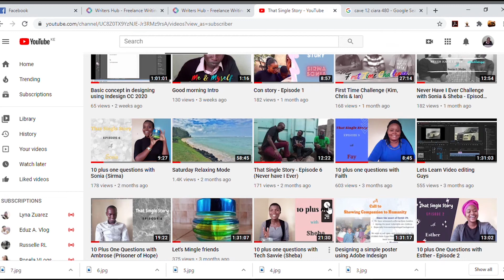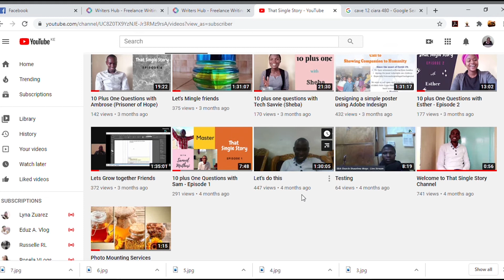Season 2 episode 1 - Looking at what we have done in season 1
Sometimes you just have to look back at what you have done and appreciate yourself